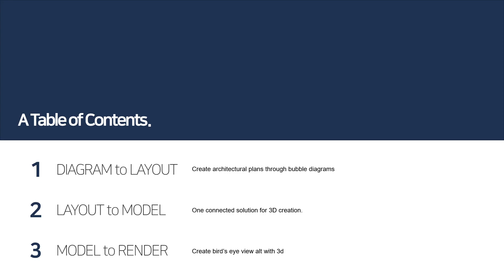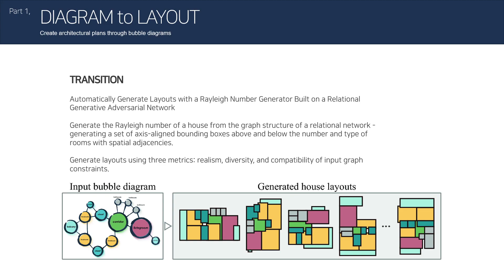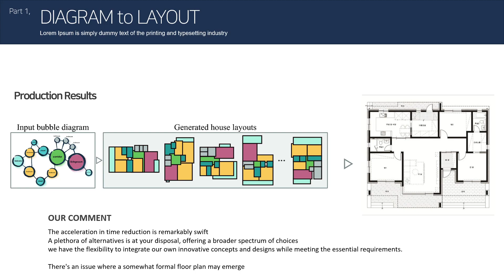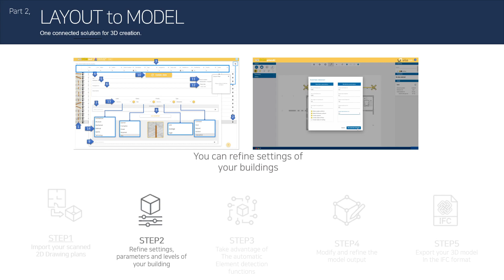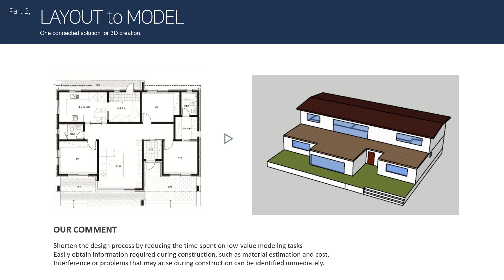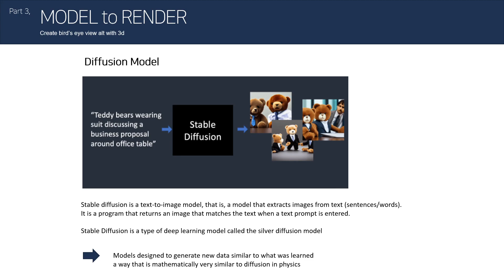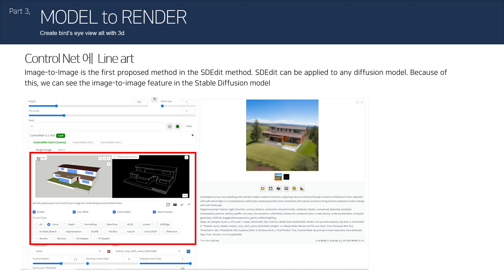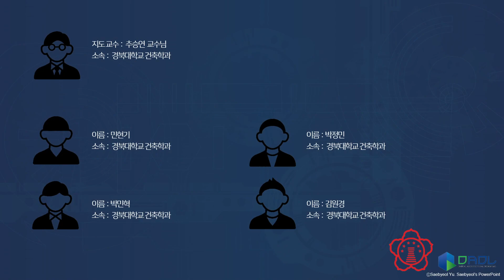KIBIM 2023 BIM Competition 09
경북대학교 (Kyungpook National University)
팀명: Best Arc Bro.
출품내역: 생각하는 건축가와 만들어내는 AI
참가자: 민현기, 박민혁, 김원경